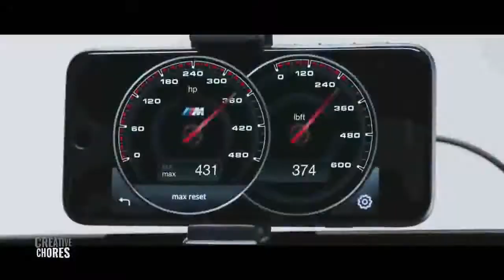Imran khan fully loaded on BMW official video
Imran khan fully loaded on bmw official video / Hello guys I am back with another video please sub's and like and help me to reach 5k views if you like please watch this also /